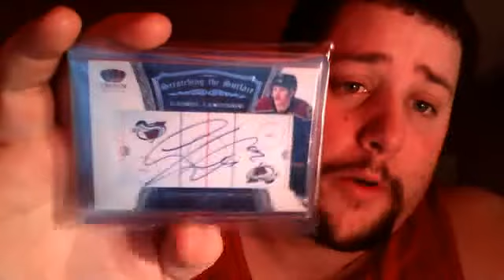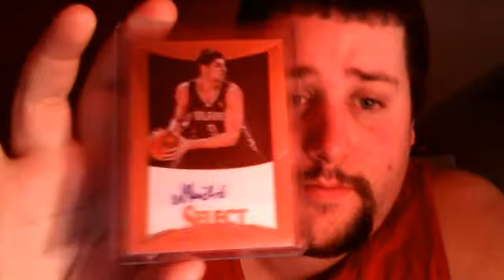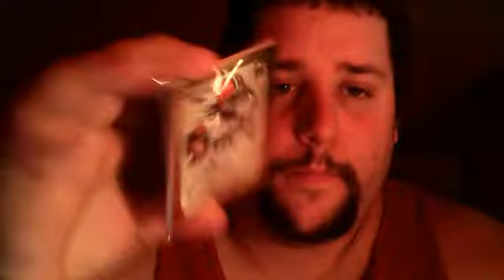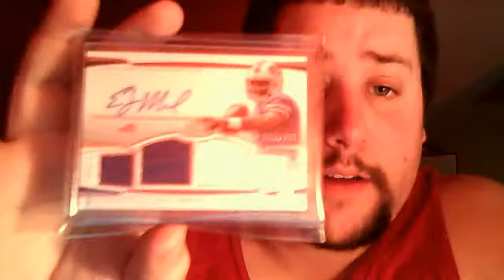4 package/3 sports mailday and ramblings